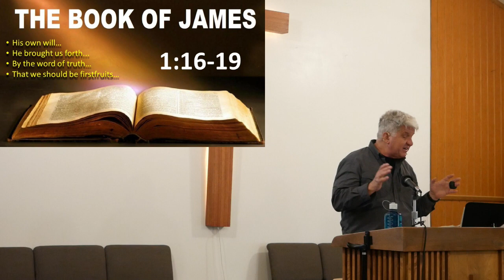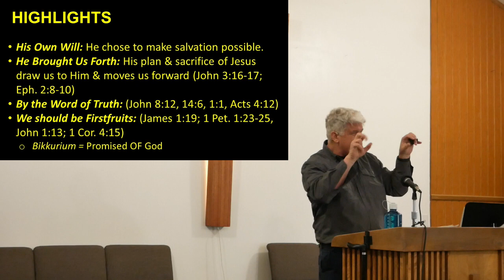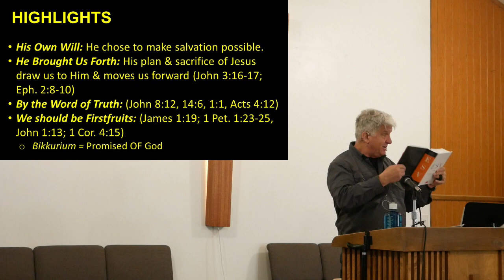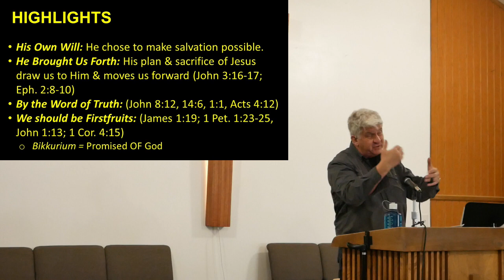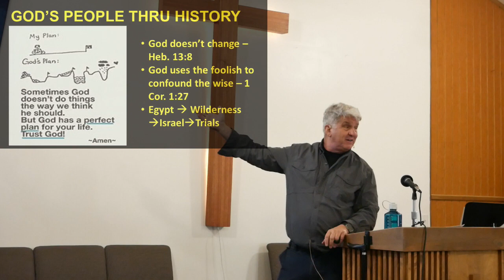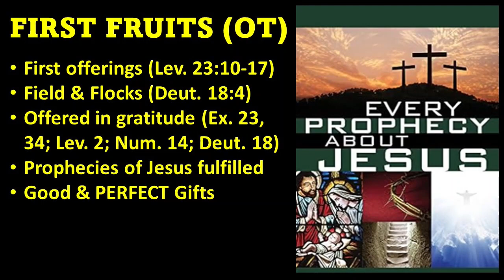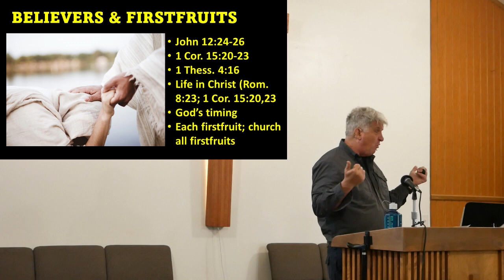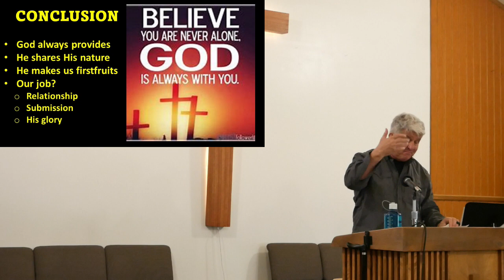FirstFruits -- May 26, 2024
It’s one thing to have God tell you to bring the first fruits of your farm and orchards to give to Him, but when it comes to God saying you’re firstfruits for Him it’s a very different thing!  So, what does that mean for those who follow Jesus?